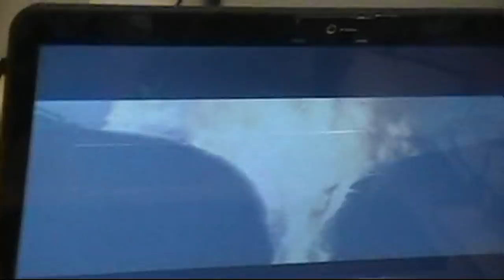Girls and Guys Night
What really happens at the FBY girls' and guys' nights.